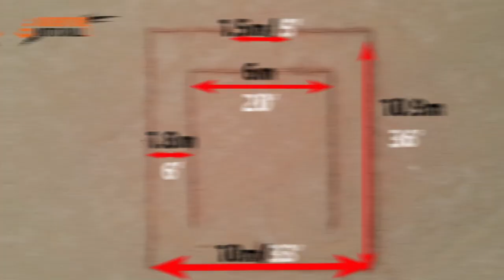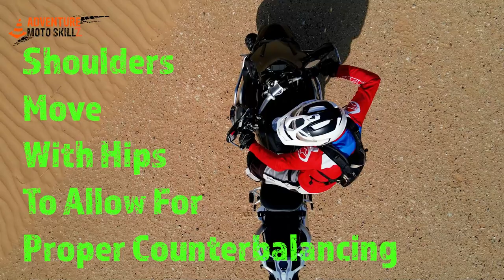Balance Tips For Motorcycle Riders - How To Use Your Bodyweight To Steady Your Bike Off-Road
These balance tips for motorcycle riders aim to assist the off-road ADV motorcycle rider in active balnce techniques.

What is Active Balance For Off-Road Motorcycling, you ask?  It is the constant adjustments that we must make in body position to compensate for the ever changing terrain offered to us during off-road riding.

Its all too common to see inexperienced off-road adventure motorcycle riders gripping the handlebars with all of their might, with tight shoulders, rigid torso and wide knees.   This body posture restricts the ability to actively flow one's body with the terrain and with the bike to stay balanced and keep riding.

The preferred riding posture that allows ease of body movement, confident balance and the ability to react properly to surprises on your route, is what we call "Active Balance".  Being reflexive in body positions for counterbalancing the bike as it moves around underneath the rider in off-road conditions is vital in keeping the bike online and preserving momentum.

This video will review a few key components of Active Balance and use our Omega Course as practice grounds.

This sequence of bike exercises is designed to develop active balance motor skills needed for adventure motorcycling for maintaining the bike’s balance as it is in motion.

Ω: But don't worry, unlike the last letter of the Greek alphabet, this will not be our final agility course, however this series of U-turns will help you develop active balance skillz.

Credit
a href='

These agility courses/exercises are designed to help develop the fundamental riding skills of clutch, throttle, brake and active balance by the rider.

Precise practice in coordinating these techniques can lead to instinctive/reflexive actions by the rider and allow for more precise control of the motorcycle.

Mastery of these techniques allows the rider to more smoothly transition the bike when cornering as well as being able to react reflexively when encountering unexpected changes in surface traction in off road conditions.

Depending on your skill level, you may want to make the courses larger to feel more comfortable while you develop these skills.

Performing these exercises carries a risk of dropping your motorcycle which may result in damage to you or your motorcycle. Always be sure that your bike has the proper crash guards and that you also wear the appropriate protective gear.

All exercises require the coordination of the friction zone, throttle control, dragging the rear brake, turning the bike at slow speed and active balance by the rider.

Developing these low speed riding techniques allows the rider to more smoothly transition the bike when cornering as well as being able to react reflexively when encountering unexpected changes in surface traction in off road conditions.

All information presented on this channel is for informational & entertainment purposes only and is not intended to serve as personalized advice.

The content on this channel is not intended to replace a relationship between you and any coach or trainer with whom you have an established relationship and has not been created for any particular individual.
Contacting us via the comments section does not establish any type of professional relationship between you and us.